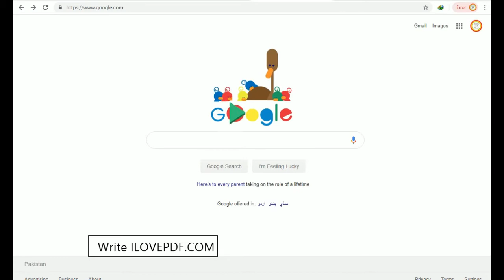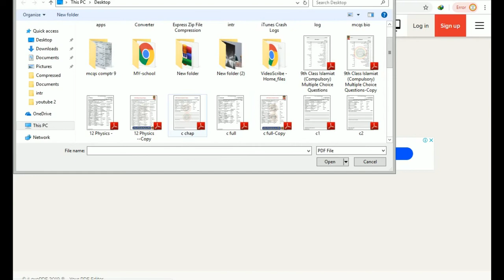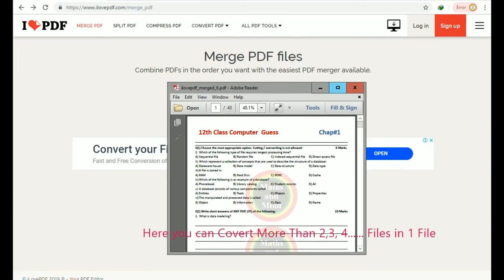combine pdf files into one//how to merge jpg files into one-Maths and Mind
combine pdf files into one
combine pdf files into one windows
how to merge jpg files into one
single pdf to marge multiple pdf without acrobat - how to marge pdf - how to combine pdf